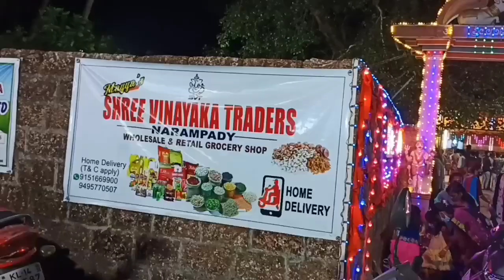ನಾರಂಪಾಡಿ ಜಾತ್ರೆ | ಚೆಂಡೆ ಸುತ್ತು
ನಾರಂಪಾಡಿ ಶ್ರೀ ಉಮಾಮಹೇಶ್ವರ ಕ್ಷೇತ್ರ